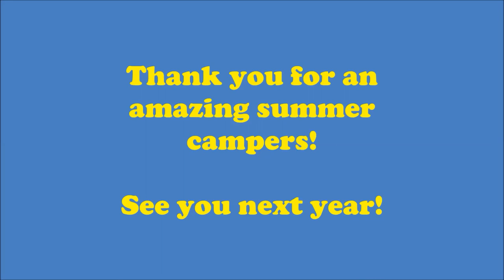2013 end of the summer Photo Presentation @ Camp Winaukee